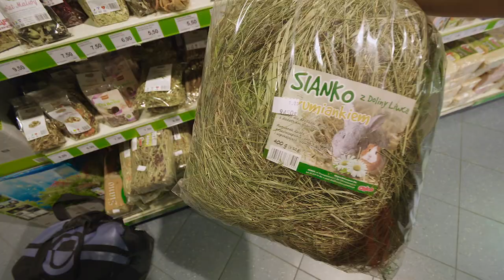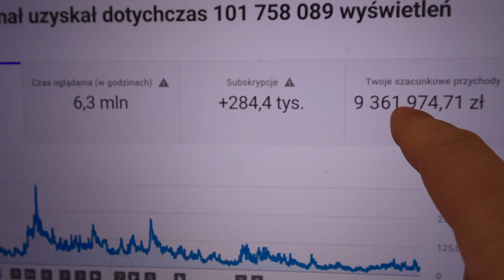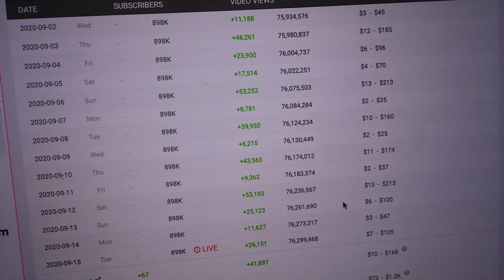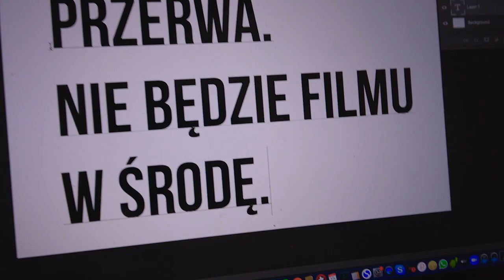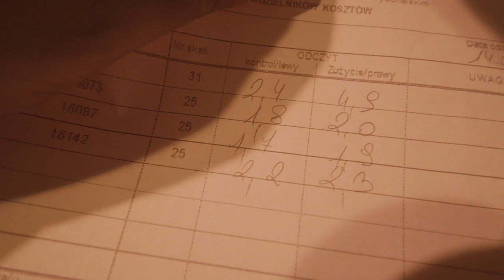ZAROBIŁEM 9 MILIONÓW! WKRĘCIŁEM WIDZÓW / VLOG #1280